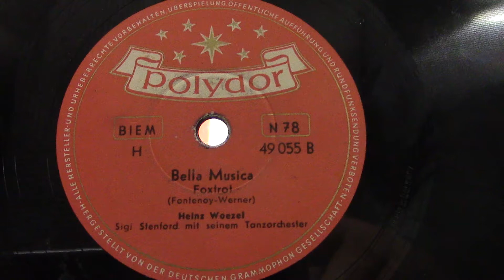Heinz Woezel: Bella musica. (1953).